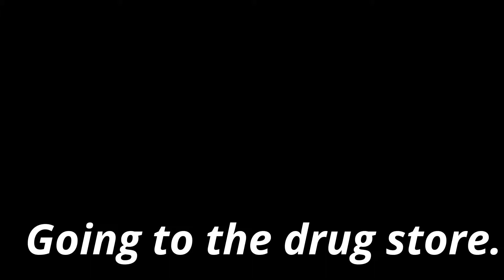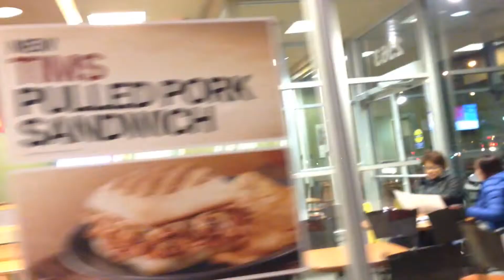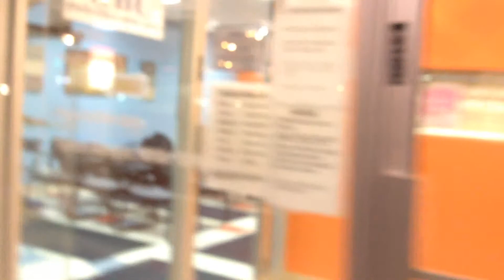Irani dar Canada | Persian in Canada. [7]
walking to the drug store to pick up some meds.